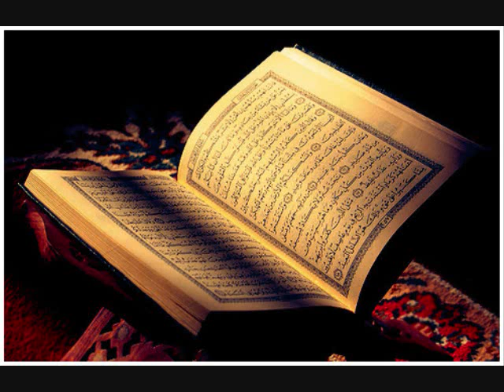Abdullah Basfar- 1- Fatiha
Abdullah Basfar ibn Ali- Surah al- fatiha (the beginning) with English translation

Go to getislam.net for free downloads of Qur'an, lectures, video, software, and ebooks.